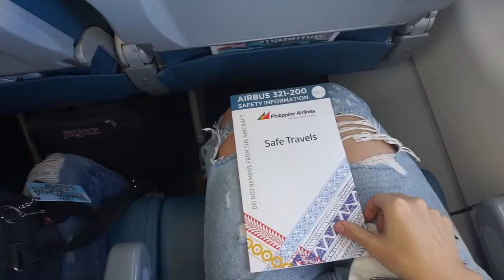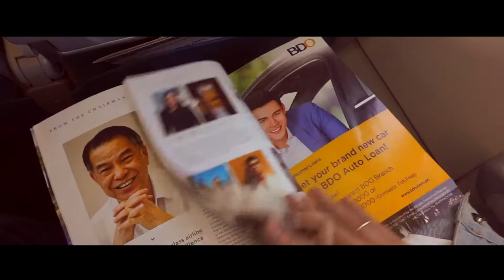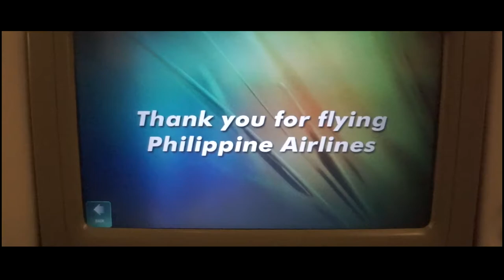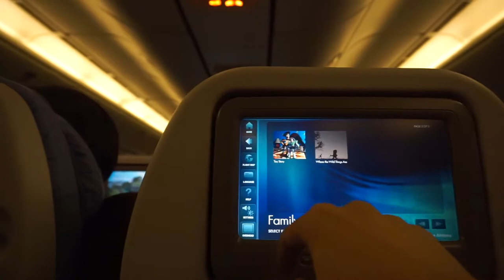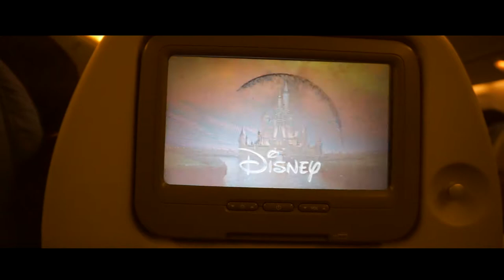Travel with Wondra to Sanfo | Travel Vlog #2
Read me

watch the video into 1080p

Its been a while.. enjoy my video!